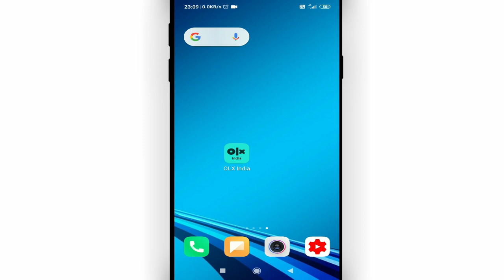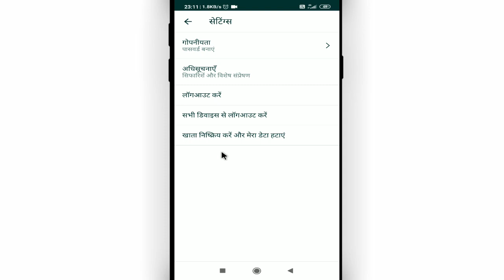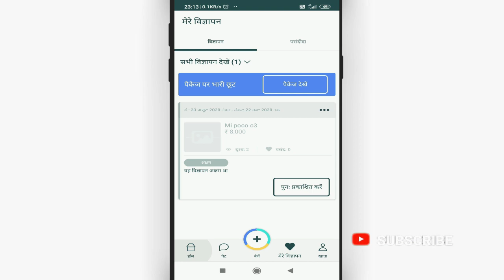olx otp fraud call || olx का opt किसी को बता दिये है तो अब क्या होगा || olx fraud se kaise bache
Namaskar dosto, swagaat hai aap sabhi ki hamare youtube channel me dosto aaj ke is video me bataunga ki olx fraud se kaise bache . dosto agar apko ye video pasand aye to like kijiye share kijiye apne dosto me whatsapp facebook group me aur sath hi channel ko jarur subscribe kijiyega

In this video I will show that olx otp fraud call || olx का opt किसी को बता  दिये है तो अब क्या होगा

• My Mic:-

• My Laptop:-

Our Quires:-
olx otp fraud call
olx का opt किसी को बता  दिये है तो अब क्या होगा
olx fraud se kaise bache
olx fraud
olx otp share
olx ka otp share kar diya
otp fraud
frauders ask otp
olx big fraud
dont share otp
Cool Soch